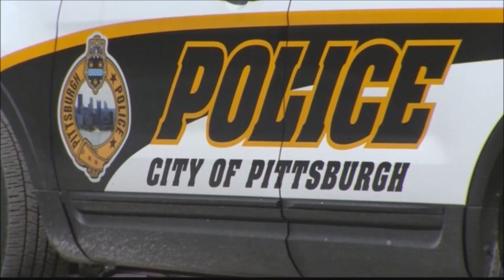Pittsburgh Police Car Showcase